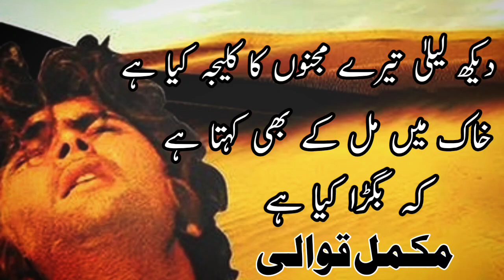Dekh Laila Tery Majnu Ka Kaleja Kya Hy By Ustad Hafeez Mian Dad Qawal|Beautiful and Old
شہریارِ موسیقی ،خدائے موسیقی ، امامِ فن ، گلوکار و گائیک ،ثناء خوانِ اہلِ بیت ،دیوانۂ حیدرِ کرار ، موسیقارِ اعظم ، استادِ اعظم ، شہنشاہِ قوال ،درویش و فقیر ، پیر و مرشد الحاج استاد نصرت فتح علی خان صاحب جی رحمۃ اللہ علیہ ❤️🙏
indian imrankhan indiansongs instagram pakistan pakistanisongشہریارِ موسیقی ،خدائے موسیقی ، امامِ فن ، گلوکار و گائیک ،ثناء خوانِ اہلِ بیت ،دیوانۂ حیدرِ کرار ، موسیقارِ اعظم ، استادِ اعظم ، شہنشاہِ قوال ،درویش و فقیر ، پیر و مرشد الحاج استاد نصرت فتح علی خان صاحب جی رحمۃ اللہ علیہ ❤️🙏